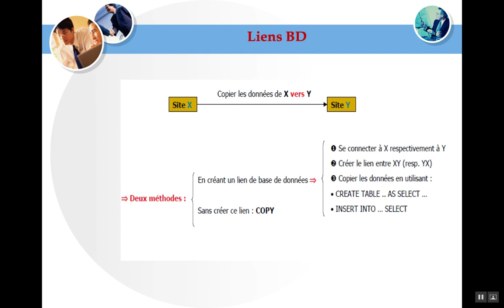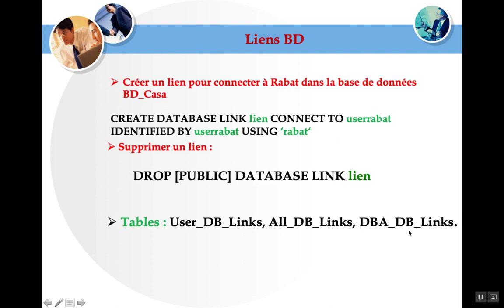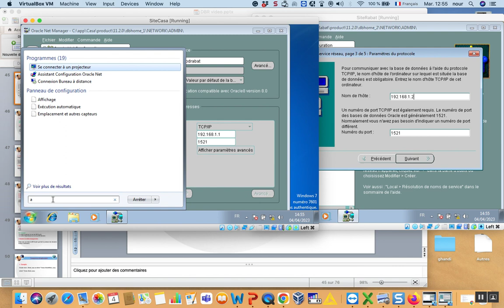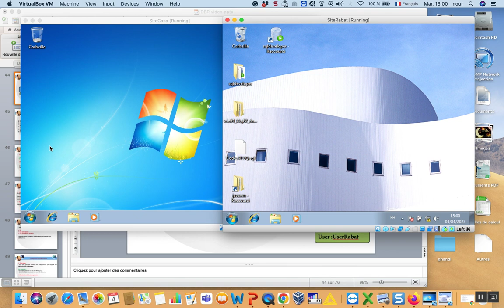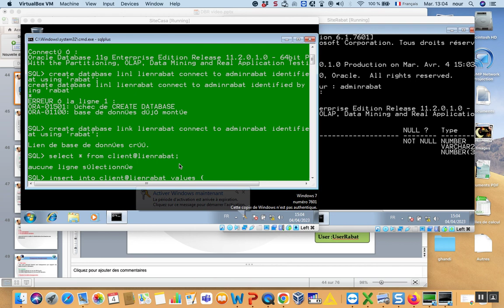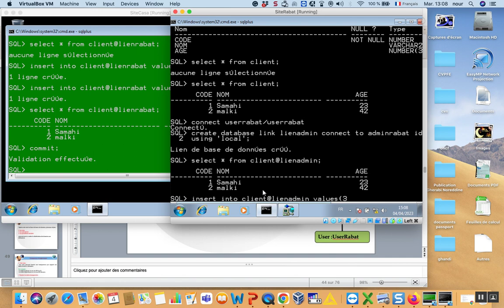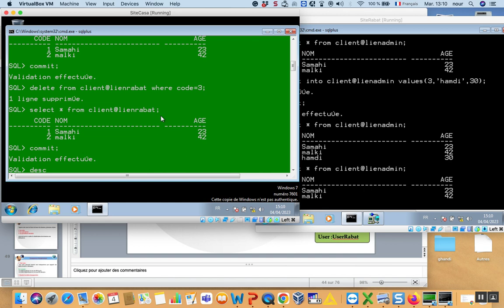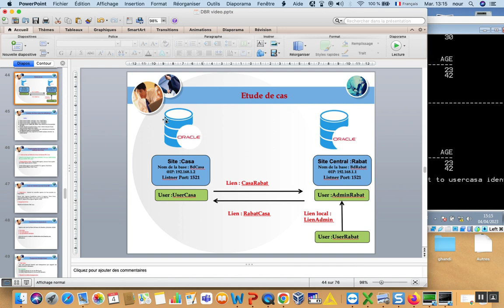Bases de données réparties (Atelier2): Data link